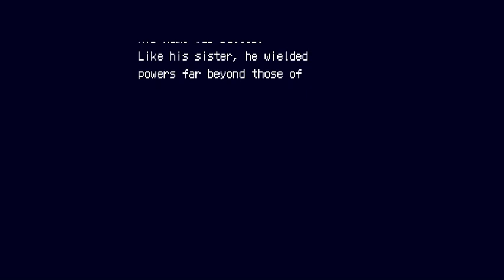Cave Story encore Part 6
The core.